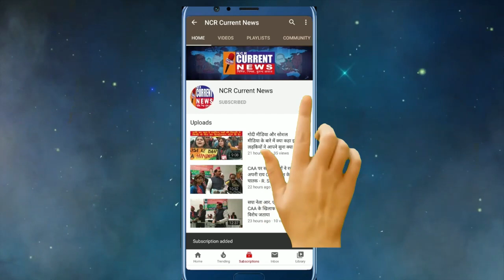Elite Choice Awards Season-3 Grandly Organized by SRC Entertainments at Lemon Tree Hotel, Ghaziabad